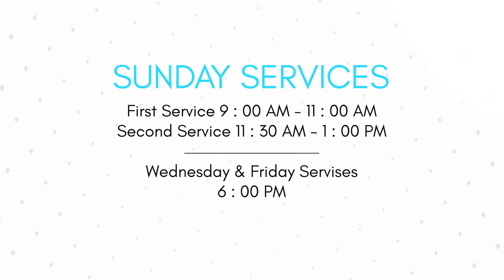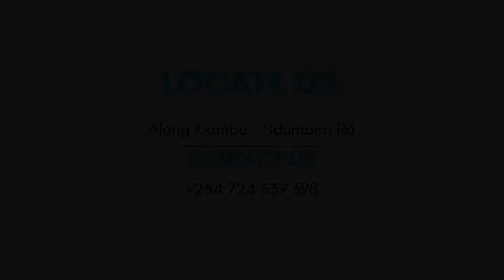Pastor Googz Moffat - Agreeing with God's Word